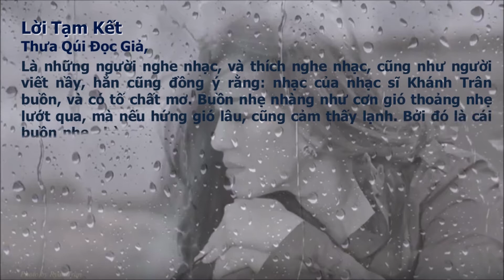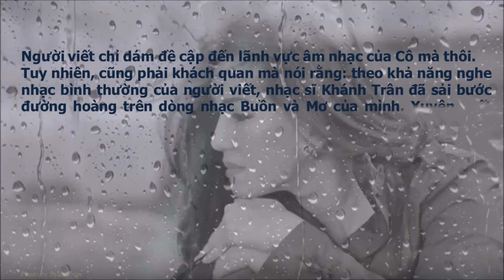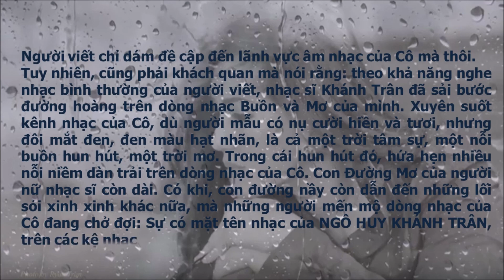CON ĐƯỜNG MƠ trong nhạc của Ngô Huy Khánh Trân_CHUNG